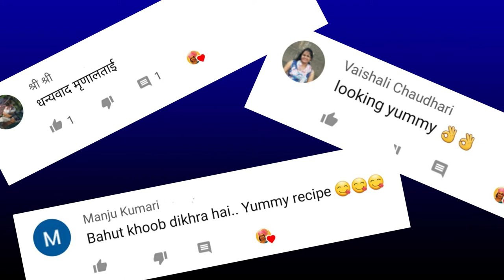VEG KEEMA MASALA |वेज कीमा मसाला | HOW TO MAKE VEG KEEMA MASALA | MRUNAL'S KITCHENETTE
Veg Keema Masala is a quick to make recipe and is ready to serve in no time!
INGREDIENTS:

1)3 tbsp Ghee
2)3 Medium sized chopped Onions
3)2 chopped Green Chilies
4)2 medium size  chopped Tomatoes
5)1 medium size  chopped Capsicum
6)1/2 cup Frozen Green Peas
7)1/2 tbsp Roasted Cumin Seeds powder
8)1/2 tbsp turmeric powder
9)1 tbsp Red Chili Powder
10)1/2 tbsp Garam Masala
11)1 cup Boiled Beans
12)1 Boiled Carrot
13)Salt as per taste
14)200g Grated Paneer/Cottage Cheese
15)Grated Cheese

तुरंत बनाएं भिंडी कि यह सबसे आसान सब्ज़ी |SARSO WALI MASALA BHINDI | सरसों वाली मसाला भिंडी

LAUKI KE KOFTE |टेस्टी लौकी के कोफ्ते बनाने की विधि | GHIYA KE KOFTE | BOTTLE GOURD KOFTA